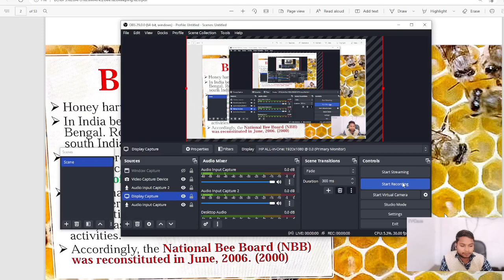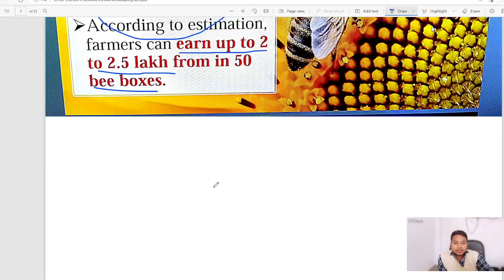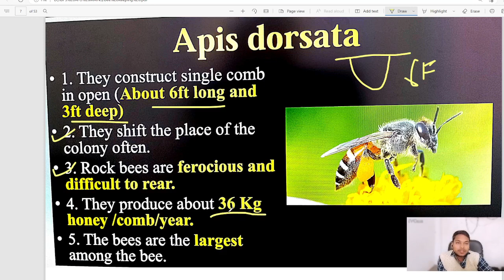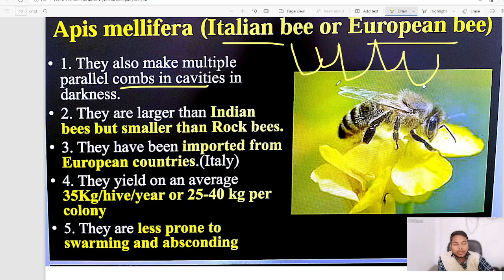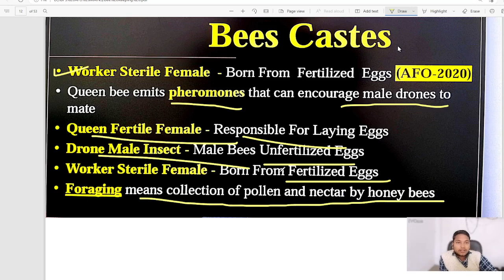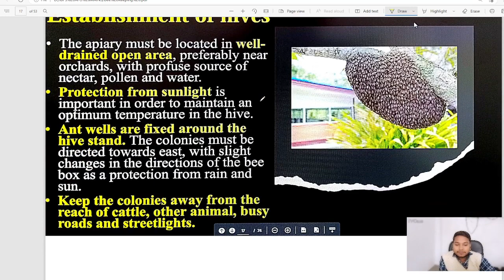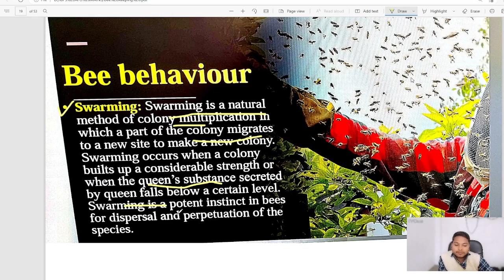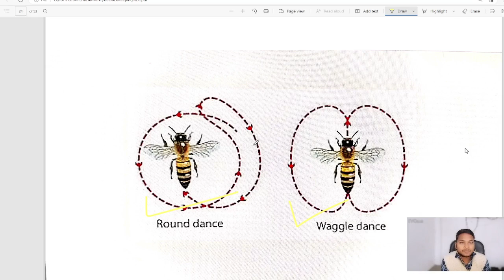Entomology beekeeping Part-01#Bee colonies#bee species agriculture agrotis basicTerms Entmology #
We are discussing about Entmology
i am covered beekeeping in honeybee 🐝 part01
i am covered part 01 beekeeping second vedio